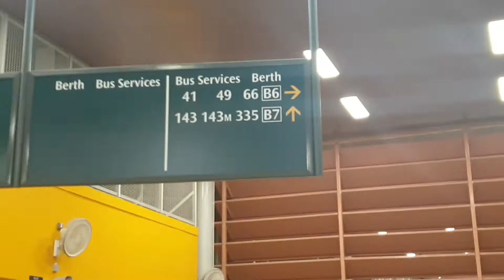Naligaw ako,Saan na ba ang bagong Bus Interchange sa Jurong East